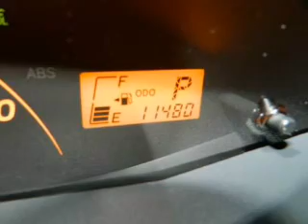2011 Toyota Yaris - Miami FL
Year: 2011
Make: Toyota
Model: Yaris
Trim: Hatchback 2D
Engine: 4 cylinder 1.5 Liter
Transmission:
Color: White
Mileage: 11480
Address:
13800 SW 137th Ave